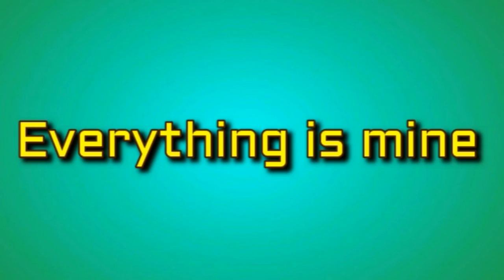Everything is mine, by Derimati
Derimati music beaets